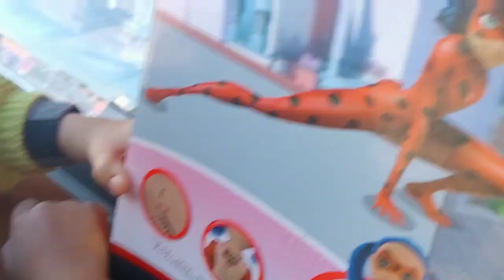رغم المرض صدماتني😱فرحتي كبيرة اشنو المناسبة⁉️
درت مروى مفاجأة كبيرة😱اشنو المناسبة⁉️ضحكت معاها هجرتو ليا😓